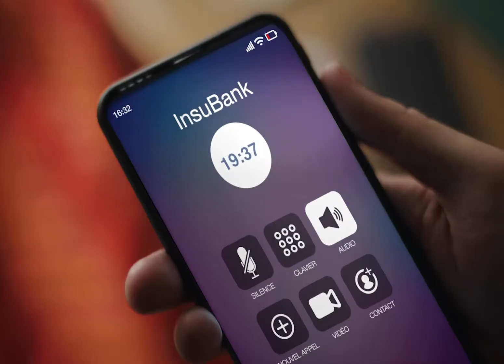Citroën vs Smartphone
Pendant que vous cherchez votre chargeur de smartphone, quelqu’un a déjà trouvé l’une des 300 000 bornes de recharge Citroën.
Während Sie nach Ihrem Smartphone-Ladegerät suchen, hat bereits jemand eine der 300.000 Citroën-Ladestationen gefunden.